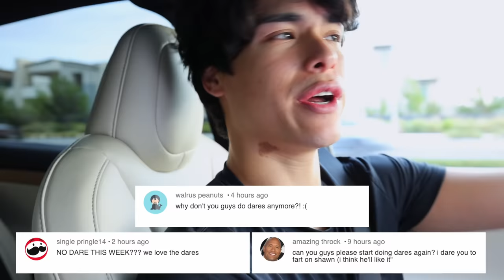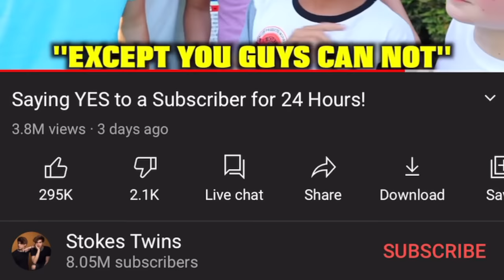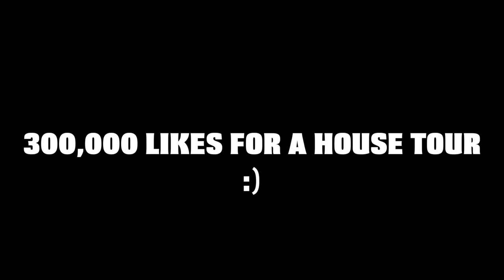I Bought The World's BIGGEST Kitten!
I bought a Giant Maine coon kitten so I could surprise my friends and my brother with his DREAM pet! So many of our friends thought it was a Tiger!! This cat is going to grow up to be the world's largest cat and over 40 pounds!! Comment down what we should name the kitten!!

Brent Rivera  @brentrivera
Lexi Rivera  Lexi Rivera

MrBeast if you're reading this please let us play in your Squid Game youtube video. We're good at green light red light and we would make the vlog and challenge because we're vloggers. Shawn had a dream about KSI, Vikkstar & GeorgeNotFound Sidemen after meeting Mr Beast PewDiePie and James Charles. Then Like Nastya Vlad and Niki HolaSoyGerman/JuegaGerman Whinderssonnunes showed up and ate some food. After Dhar Mann Adin Ross SSSniperWolf and Tommyinnit got mad there was no food left for them. Quackity Too XQCOW Wilbursoot Sykkuno and Pokimane then saw everyone playing tug of war and after, Tinakitten Lilypichu Valkyrae A4 David Dobrik started making some honeycomb candy. Felipe Neto Brianna Carter Sharer Dangie Bros and Daniel Gizmo then played the marble game in real life! Corpse Husband then did a face reveal and shocked jianhao tan and Liza koshy along with Lucas and Marcus the dobre twins and dobre brothers. Nelk even came in and shocked Preston with Niana Gurrero and Ranz Kyle with Rebecca Zamolo. We heard that Shane Dawson even made a comeback after saying something to Airrack ACE Family with the Labrant fam before the Royalty Family. The Try Guys didn't want to join after Unspeakable won the betting marble game. It was so funny and we had lots of laughs and fun and pog and we played Minecraft and watched squid game and Kpop. We had funny moments and even talked about the Dream SMP and our War VS Dream in Minecraft. Shawn had so fun and Pog Champ!!